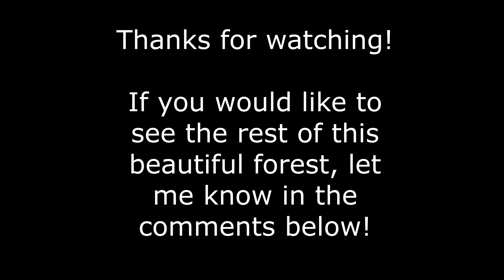ASMR Coomera Circuit Forest Walk: The Ultimate Relaxing Experience!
Here we are going for a 24KM walk in the Lamington Rain Forest on the Coomera Circuit. We get to see the Coomera Falls, waterfalls and creeks. Hear the sounds of nature, rain and running water and enjoy the sights of the beautiful. It is in the Lamington National Park of Queensland, South of Brisbane or South West of Goldcoast. This is only about half of the circuit as I ran out of memory on my camera. Check the video out in 4K  for best results.

The video is intended for ASMR, relaxation for sleep and study, help with anxiety and depression, and also an escape for people who are unable to go for walks themselves and would like to enjoy the sounds of the forest.